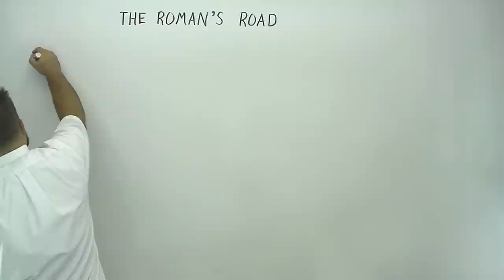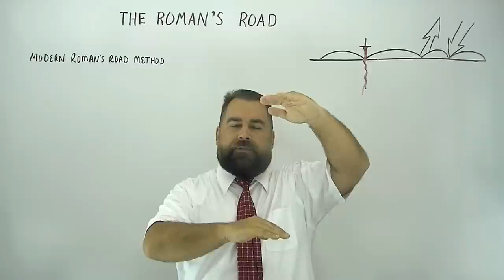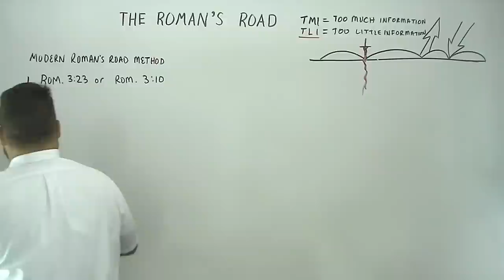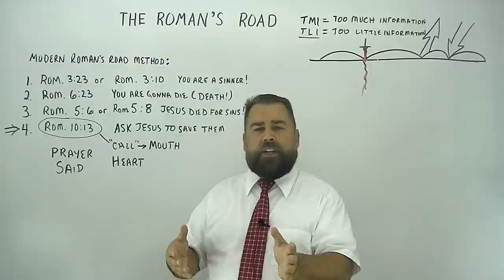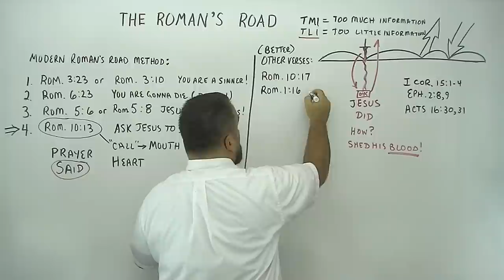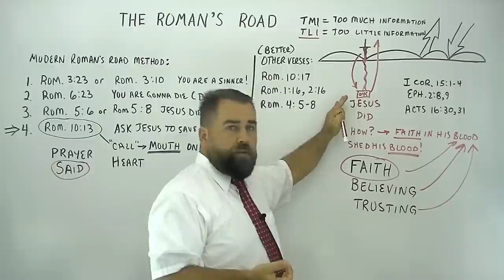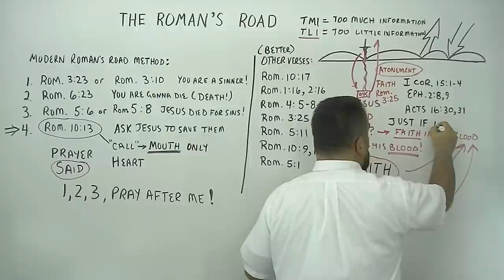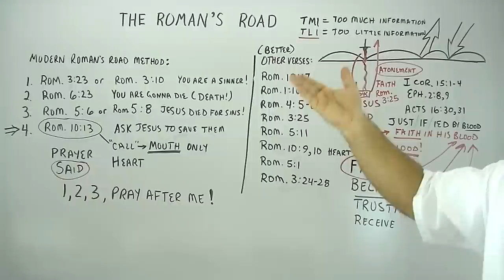The Roman's Road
Missionary Evangelist Robert Breaker talks about "The Roman's Road" and where it comes from and what it is, and how it's just so little information, and how there are better verses in Romans which explain things more clearly.